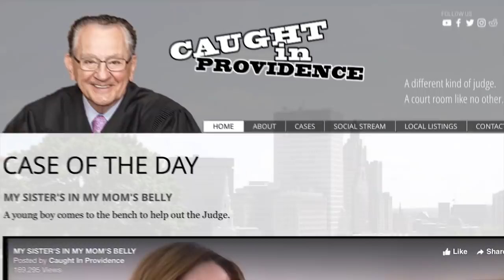Honey, I’m Hungry!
A couple married for over 20 years got a speeding violation while driving to a romantic Valentine’s Day date. Will the ticket kill their romance?